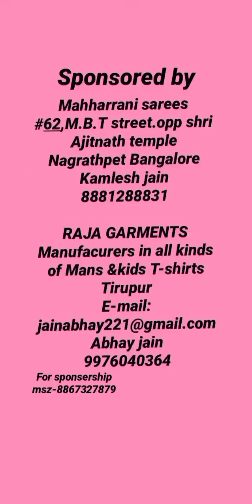( participate no -485) sketch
Vidhiraa gandhi
12 yrs